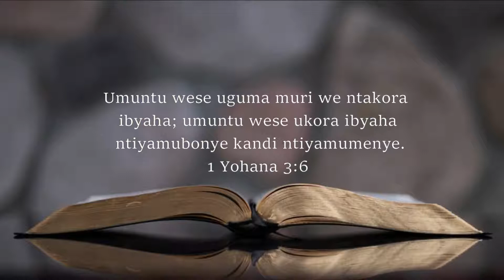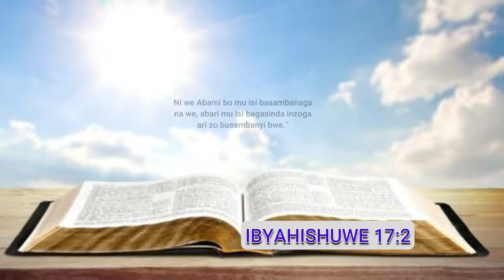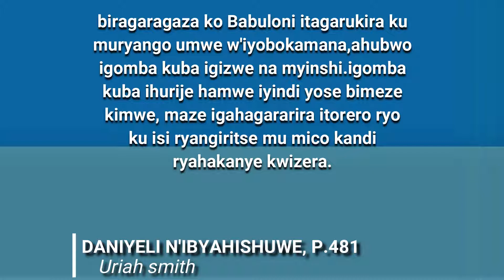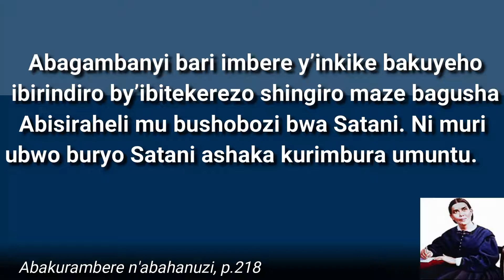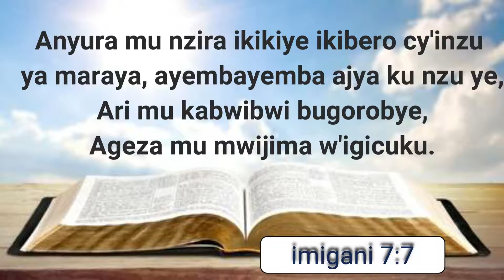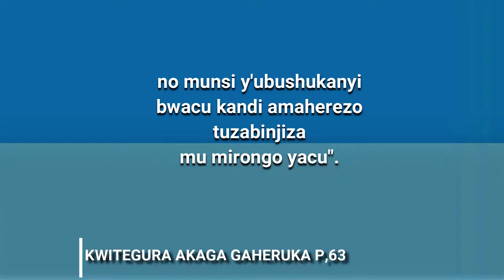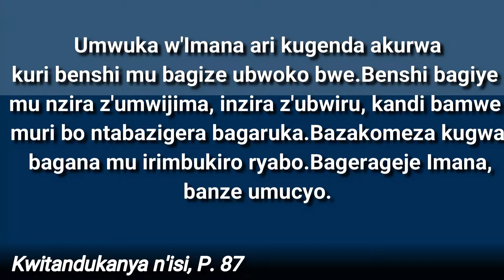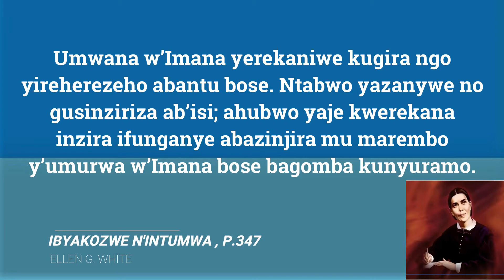MARAYA UKOMEYE WIYOBERANYA By Innocent HABUMUREMYI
YESU nashimwe, Sobanukirwa ibya Maraya ukomeye wiyoberanya muri iki cyigisho.Tunejejwe no kuba Imana itaradusize twenyine muri uyu mugaru ikadusezeranira Umufasha wo kudusobanurira ni ahacu  kwishyuza amasezerano.IMANA yari izi ko tumukennye cyane.